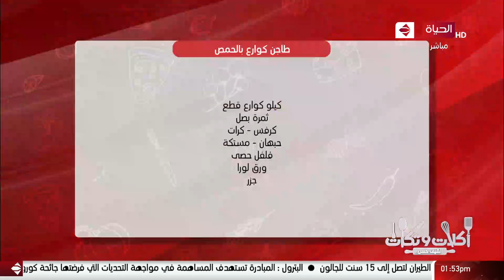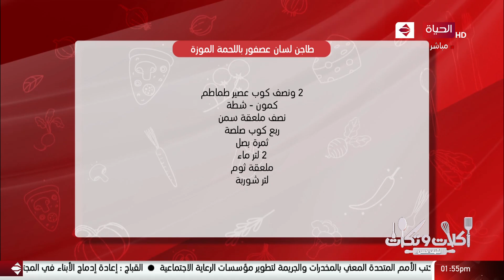أكلات وتكات | مع الشيف حسن | 13 يناير 2021 - الحلقة كاملة